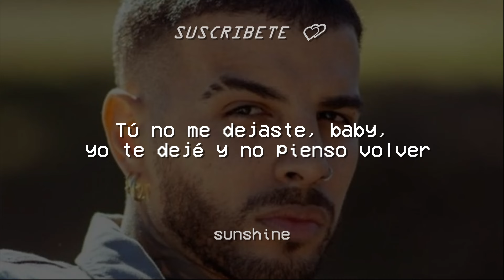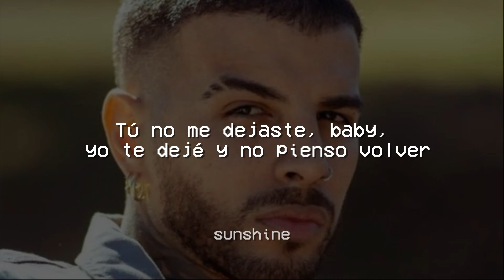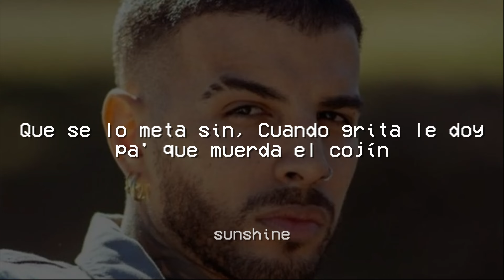Rauw Alejandro - DEJAU’ (Letra/Lyrics)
🎵 Rauw Alejandro - DEJAU’

LETRA :

¿Dónde está el ——— aquí?
Micro-microphone
Ven a bailar, ven a bailar
Uno, dos sigan bailando
Budu, cucu, sigan bailando
Playero, dígalo usted
Ahora me llama
Ahora me llama dizque pa' resolver
Y yo dándole a otra, si quiere' somos tre'
Ey, estoy deja'o y yo no pienso volver, no pienso volver
Ahora me llama
Ahora me llama dizque pa' resolver (microphone, checka)
¿Pa' qué mentir? Soltero me siento bien
Tú no me dejaste, baby, yo te dejé y no pienso volver (microphone, checka)
Hola, estoy soltero y me pongo bellaco fácil (microphone, microphone)
En la disco haciendo más ruido que una Kawasaki
Estoy como un desierto, mami, tú ere' mi oasis (microphone, microphone)
La tiré pa'fuera, adentro la dejo casi
Ey, de volver ella trata, ya borré to'a la data
Tengo una nueva gata (sí)
Que es bi, pero tira más pa' pata (ey)
Su sudor me arrebata, con ella estoy afogata (ey)
Su mirada me mata, me pongo perro, se pone sata (ey)
Fum*ndo como un rasta, aquí no se ahorra, aquí se gasta
Perreando uba-uba-guata se pegó y sintió la culata
Bellaqueo sin mucha lata, si llaman que me hablen de plata
Si eres tú, no quiero saber nada
Vas bloqueá', cancelada
Tú no me dejaste, baby, yo te dejé y no pienso volver (arranca pa'llá)
Tóxica como Kanye y Kim
Le gusta que le eche pa'l la'o el g-string
Que se lo meta sin
Cuando grita le doy pa' que muerda el cojín
Volando en una jodía' nota cabrona, me siento Aladin
Me subieron los munchie', dame ese budín
Que nada se ve pa' dentro de la Mercedes satén
Quiero un perreo pa' esta bellaquera
Yo ando con delincuente' y tú con bandolera'
Házmelo como si mañana entrara a la nevera
Le di tijera, ahora hago lo que quiera
Porque estoy deja'o
Ahora me llama
Ven a bailar, chica, ven a bailar
¿Dónde están los hijueputa aquí?
Ahora me llama'
¿Dónde, dónde están los ——— aquí?
Micro-microphone
Ahora me llama

SUNSHINE